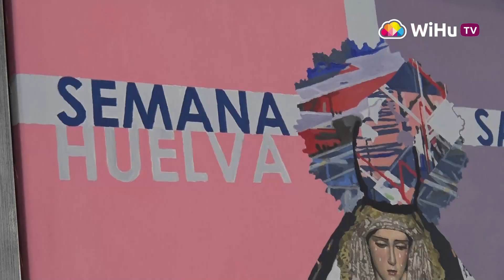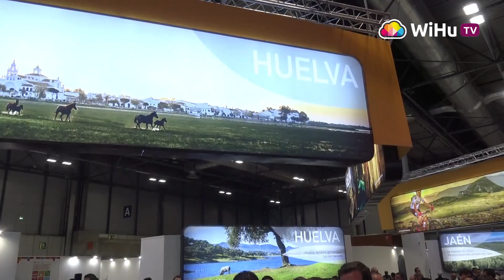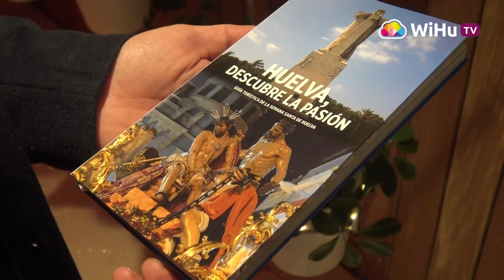Huelva en FITUR 2020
Acompañamos a Huelva capital a la Feria Internacional del Turismo en la que ha presentado su oferta basada en la gastronomía, la Semana Santa y el flamenco